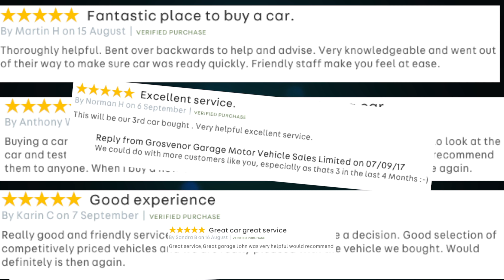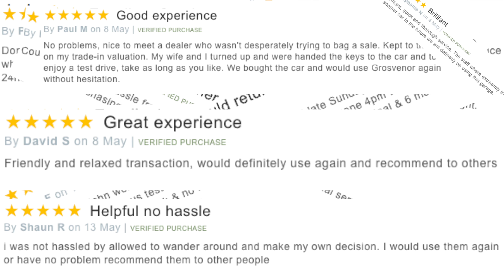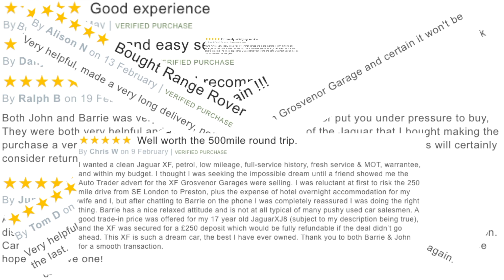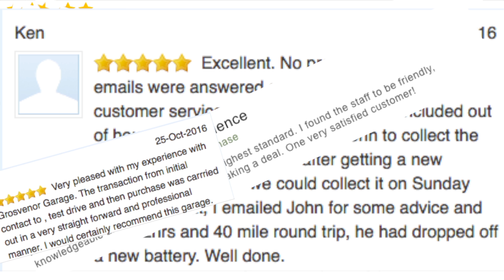Land Rover Range Rover 4 4 TD V8 Vogue 5dr PN12YCA Driving